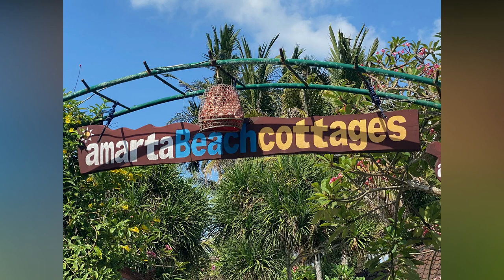BALI TRIP Part 2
Meet our Family Member in Bali

GEAR I USE THE MOST :
GoPro HERO 7
Freevision Vilta-M
Apple iPhone XS Max
Apple 13.3" MacBook Air ( Silver)
DJI OSMO Pocket